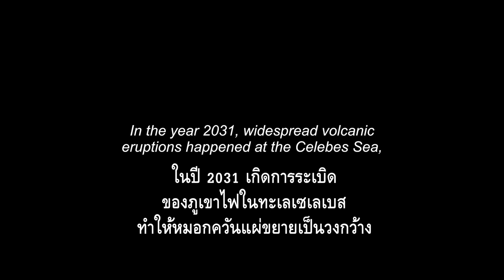The Halt (ตัวอย่างบรรยายไทย)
ในปีค.ศ. 2034 ภูมิภาคอุษาคเนย์ตกอยู่ในความมืดมิดมาแล้วสามปีเต็ม หลังเกิดการระเบิดของภูเขาไฟครั้งใหญ่ที่ทะเลสาบเซเลเบสและส่งผลให้เกิดฝุ่นควันบดบังแสงสว่างจากดวงอาทิตย์ เหล่าผู้มีอำนาจจิตใจบ้าคลั่งเข้ายึดครองประเทศ ชุมชน และพื้นที่ของคนกลุ่มน้อยทั้งหลาย หายนะจากโรคระบาดแผ่ขยายไปทั่วทวีป ผู้คนนับล้านต้องตาย หลายล้านพยายามหนี และอีกมหาศาลที่ได้แต่ก้มหน้าเผชิญชะตากรรมครั้งนี้อย่างสิ้นหวัง

It is the year 2034 AD and Southeast Asia has been in the dark for the last three years, literally, because the sun hasn’t shone as a result of massive volcanic eruptions at the Celebes Sea in 2031. Madmen control countries, communities, enclaves and bubble cities. Cataclysmic epidemics razed over the continent. Millions have died and millions have left.

4 ชม. 42 นาที / ฟิลิปปินส์-ฝรั่งเศส / 2019 / กำกับ: ลาฟ ดิแอซ / แสดง: โจเอล ลามันกัน, ปีโอโล ปัสกูอัล, ชาอินา มาดาเยา

4h 42min / Philippines-France / 2019 / Director: Lav Diaz / Stars: Joel Lamangan, Piolo Pascual, Shaina Magdayao